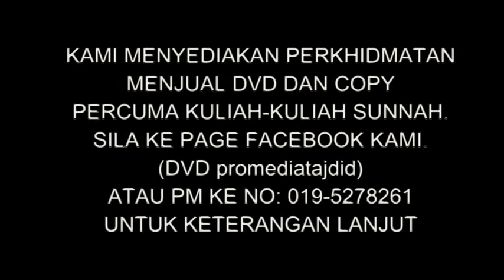31-12-2013 Forum Perdana: Islam, Gereja Dan Bebanan Rakyat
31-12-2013 Forum Perdana: Islam, Gereja Dan Bebanan Rakyat

ahli panel dr. maza, dr. mujahid yusuf rawa
moderator haji zainudin hanif